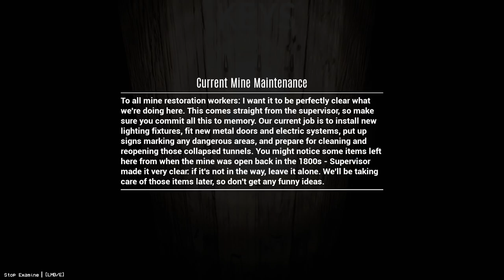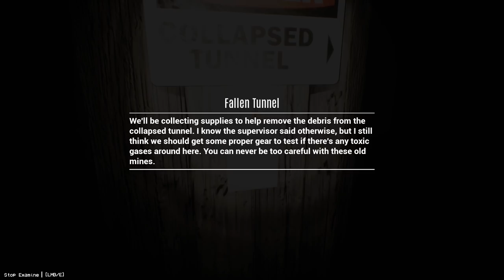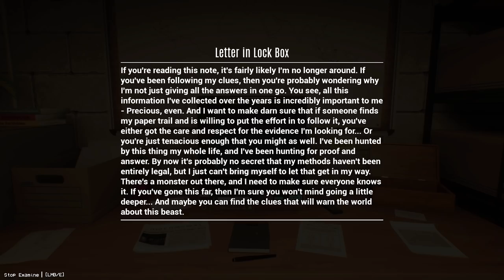CAGE-FACE Case 1: The Mine | He Attacks From The Walls | Indie Horror Game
PC Gameplay Walkthrough. Teens sneak into an abandoned mine to leave their tag. Instead, one loses his life. Will the other?

What seemed to be a standard missing persons case became much more when you discovered that the person you were looking for was caught in their own search for an unnatural being that seems to hunt people down in tunnels. Your investigation soon leads you to a VHS tape of a survivor of this monster giving his accounts of the horrors he faced.

This is CAGE-FACE | Case 1: The Mine, a short first-person survival horror game where you play as a teen who made the mistake of entering the mine tunnel to spray-paint it - Now his goal is to escape the tunnels as a mysterious entity stalks him.

Game Features
A short survival horror experience framed by an overarching narrative of following the trail of a missing man.
Evade and hide from an unnatural entity that can seemingly appear and disappear at will.
Complete puzzles and find ways to progress while fighting a mysterious illness that threatens your life.
Features two difficulty modes: Normal and Hardcore.
Enjoy a whole game programmed almost entirely by the developer.